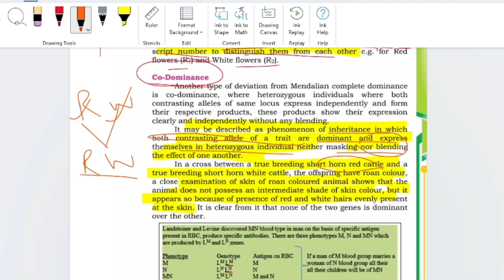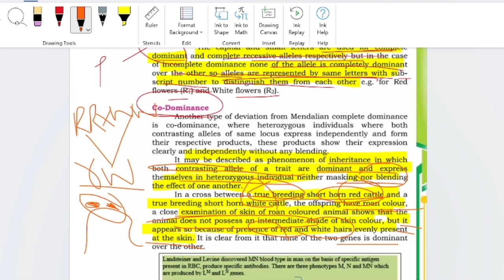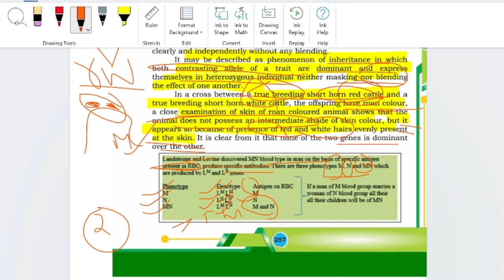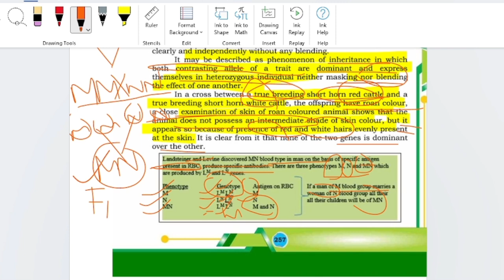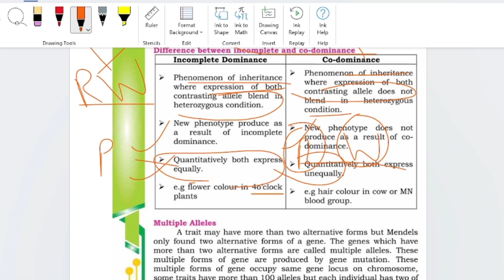Co dominance| Sindh new book| Inheritance| Chapter 23| Class 12 biology